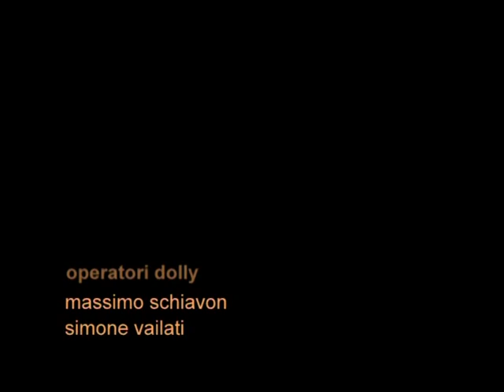Mercan Dede ft. Ludovico Einaudi & Hugh Marsh